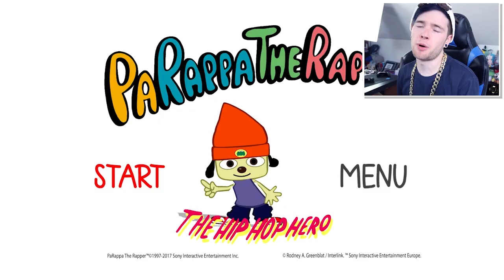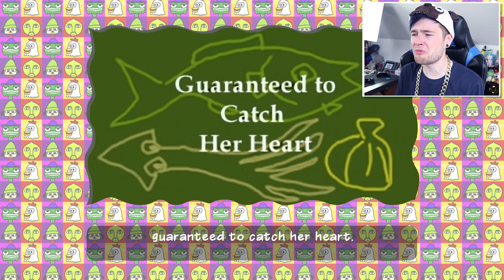RAPPING WITH AN ANGRY CHICKEN!!!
RAPPING WITH AN ANGRY CHICKEN!!! (Parrappa the Rapper #2)

Parapper is BACK. Can the iconic rapping duo of me and him win this thing?!